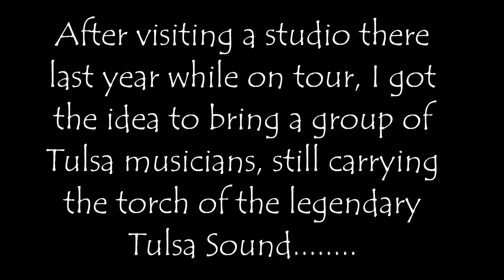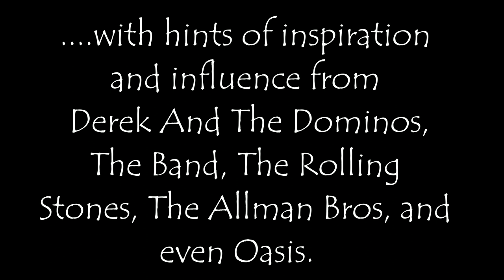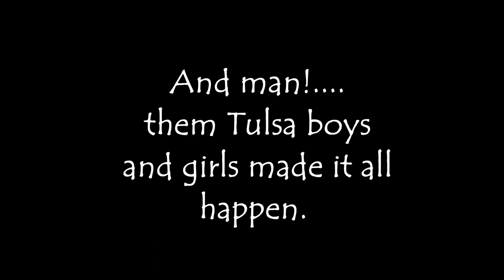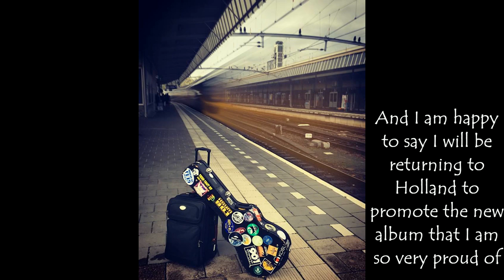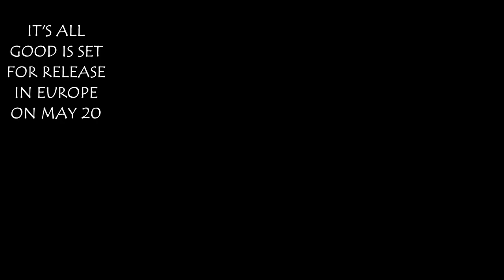Levi Parham - My Finest Hour from the new Album "It's All Good"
May 18 will see the release of "It's All Good" a brand new album by Levi Parham. One of the most talented Okies around (Jimmy Lafave mentored him and produced his break through album "These American Blues"), Levi gathered an all star Tulsa band and took them to the iconic Cypress Moon Studio in Muscle Shoals to record 8 brand new songs. The outcome is an exciting mix of Tulsa swing, Southern grooves and mean guitar battles,  almost bringing Derek and the Dominos back to life.

In Parham's own words:
"I’ve always been an admirer of the music that’s come out of Muscle Shoals, from Aretha Franklin to The Allman Bros. After visiting a studio there last year while on tour, I got the idea to bring a group of Tulsa musicians, still carrying the torch of the legendary Tulsa Sound, and toss them in that iconic space and setting along the Tennessee River and see what would happen.

What happened in August 2017, with musicians Paul Benjaman, Lauren Barth, John Fullbright, Jesse Aycock, Dylan Aycock, Aaron Boehler, Dustin Pittsley, Michael Staub, and Lauren Farrah, was a combination of mean soulful guitar riffs and loose vibey grooves, with hints of inspiration and influence from Derek And The Dominos, The Band, The Rolling Stones, The Allman Bros, and even Oasis."

Continental Song City CSCCD 1154
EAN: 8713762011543